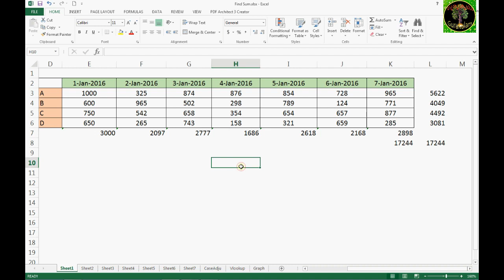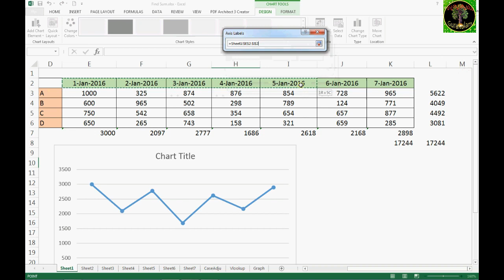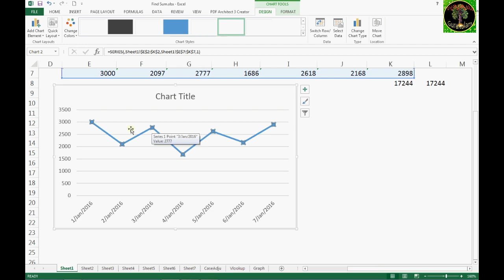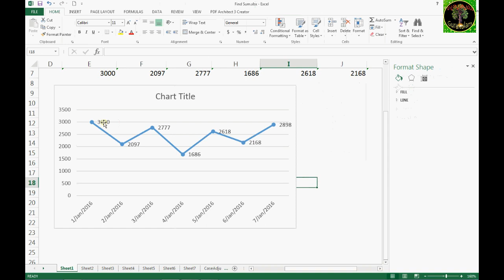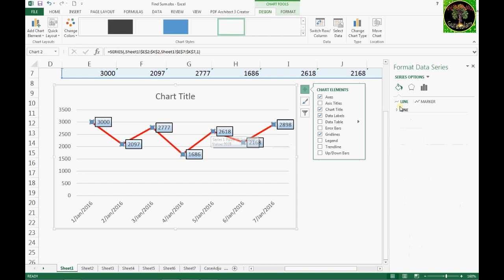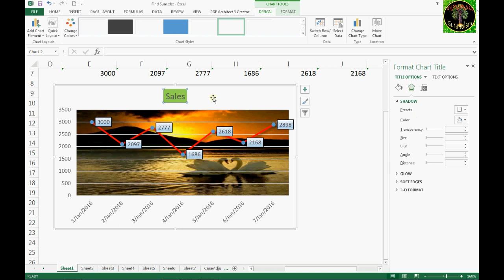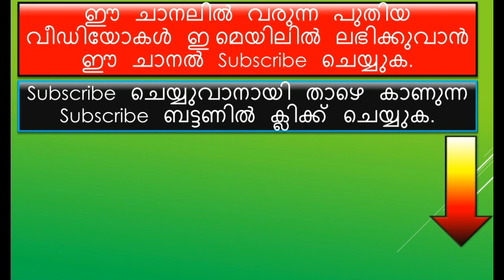Make line graph in excel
Make  Line GraphIn Excel